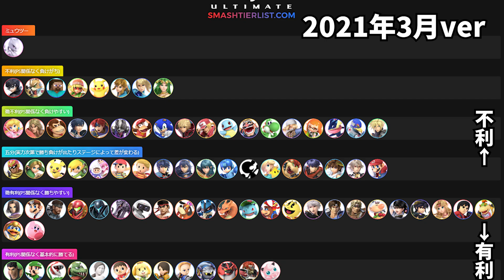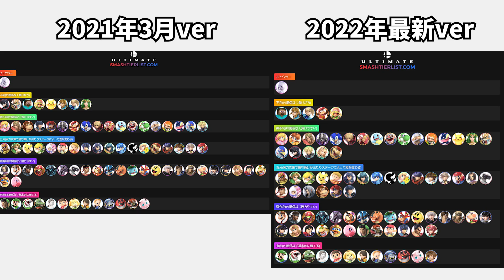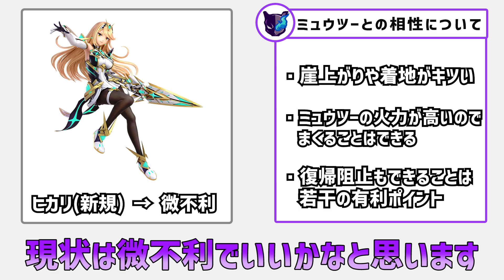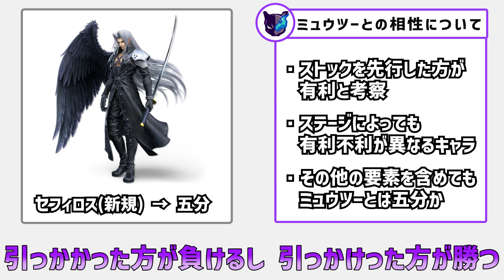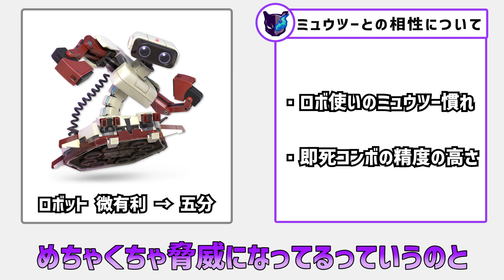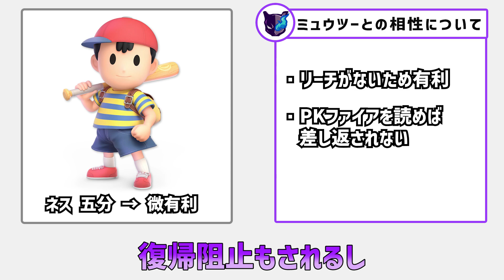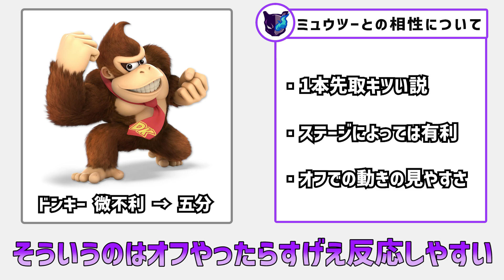【2022ver.】俺的ミュウツーのキャラ相性ランキング｜前編｜【スマブラSP】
前回の相性表はこちらになります！